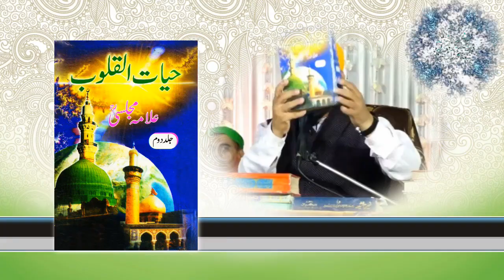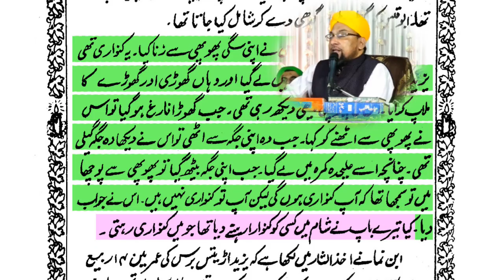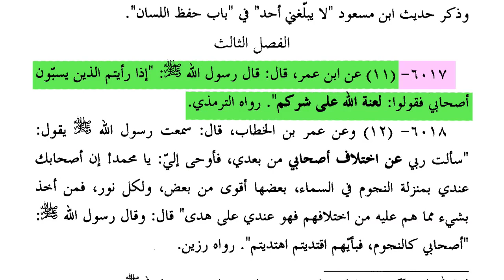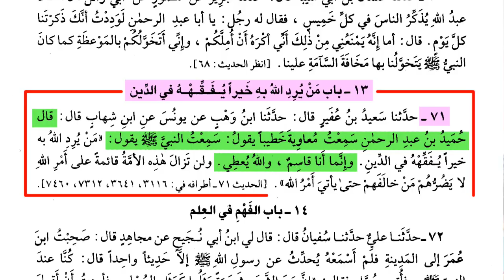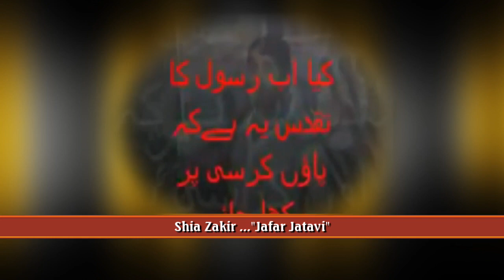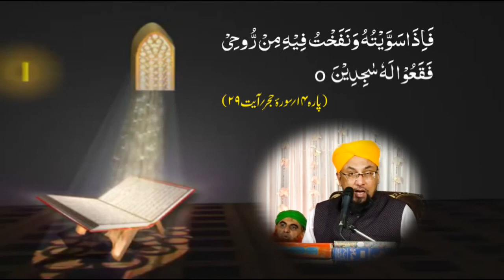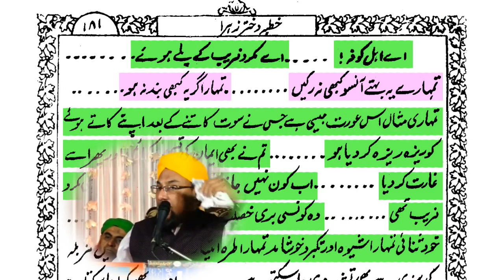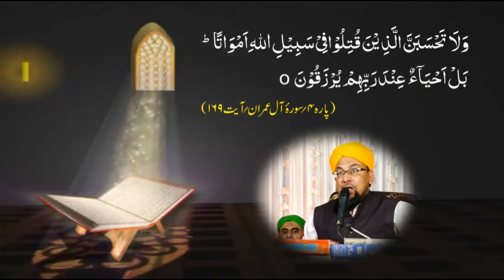Shia, Gustakhe Sahaba || شیعہ،گستاخِ صحابہ || Part - 02/02 || Muhammad Farooque Khan Razvi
■•• RADDE AQAIDE SHIA •••
○ Shiao Ki Sahaba-e-Kiram Ki Shaan Mein
     Gustakhiya...!
○ Shiao Ka Hazrat Ali Aur Ahlebait Ko "Allah" Kahena...!
○ Shiao Ke Mukhtalif Batil Aqaid Ka Bayan...!
○ Shiao Ke Matam Wa Taziye Ki Haqeeqat...! Aur...
■ Allama Farooque Razvi Sahab Ka Daleelo Ke Sath
     Zabardast Radd...

● Download The Books Of Ulama-e Ahlesunnat In PDF